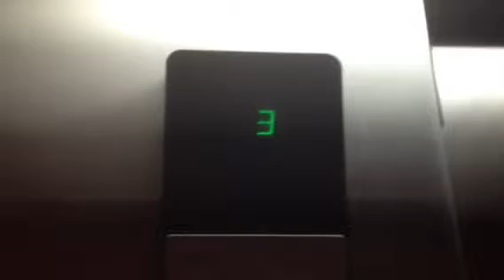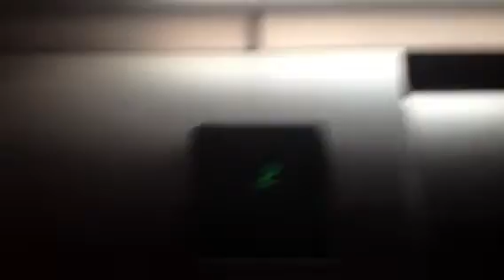Otis hydraulic at Holiday Inn Express in Ashland, OH